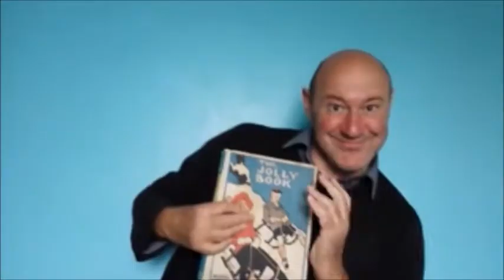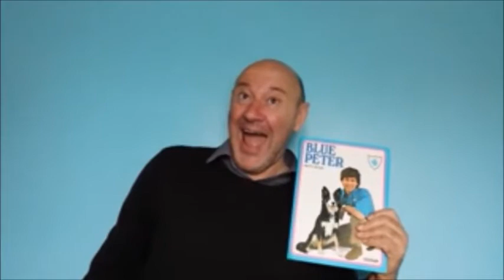SunboX with Sary - THE BEST THINGS.2014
This track is from the 3rd project with Sary on vocals.This 3rd and last set of recordings was definitely the best and most complete sounding project,with many popular and catchy memorable songs on it.We're uploading three of the tracks,for now.These songs were recorded between Aug-Oct 2014,and a compilation cd was released in november 2014.